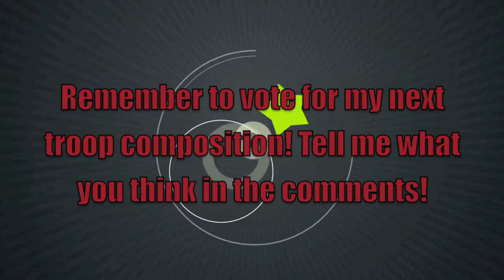Collaboration Video - God / Goddess Raid with Kirk does CoC!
Hey guys! This is a super awesome and super fun video that you guys designed! Last week, I had you guys vote for which troops you wanted, and you chose the God / Goddess strategy! This was a super fun raid, check out Kirk's raid to see who got the most loot! and enjoy! Be nice in the comments please! Want to support my YouTube channel in a new way?

I am currently farming in Sub200 leagues and having a lot of success! Lots of great loot. I would only suggest Sub200 for TH8 and up!

Song- New Energy by K-391